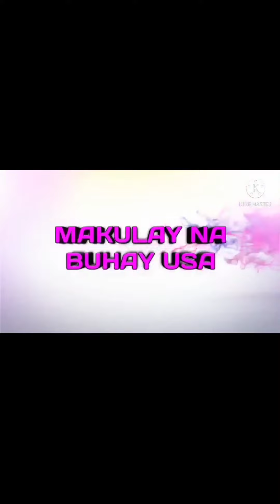My Goal Is To Build My Own Animal Shelter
I'm a dog Lover and I Want to take care of them.